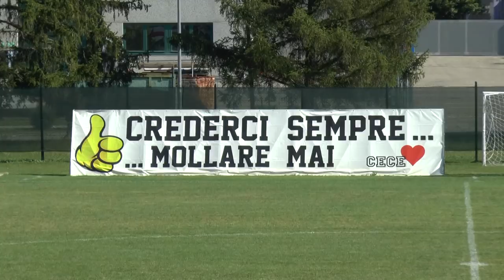Calcio. Promozione Romagna Girone D. Tropical Coriano vs Civitella 2-0